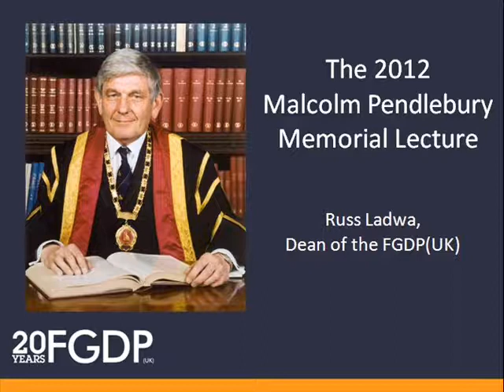2012 Malcolm Pendlebury Lecture Part 2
2012 Malcolm Pendlebury Lecture - Part 2
By Russ Ladwa, Dean of FGDP(UK)
2nd March 2012 at the Royal College of Surgeons of England